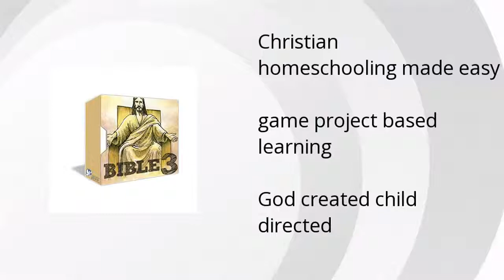Living Word Bible 3: Life Of Christ Features Summary Video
The Morning Star Academy provides a unique homeschooling experience:

• Christian homeschooling made easy
•  game project based learning
•  God created child directed

Wanna see more?